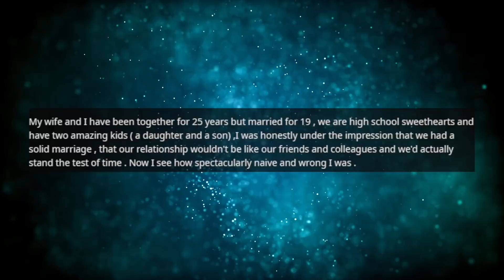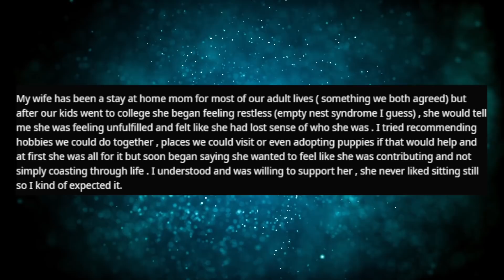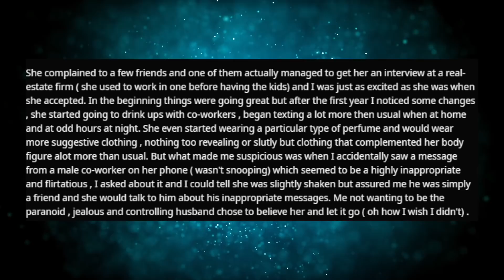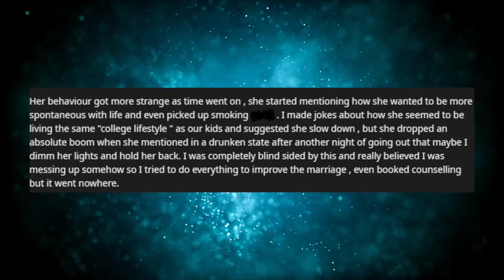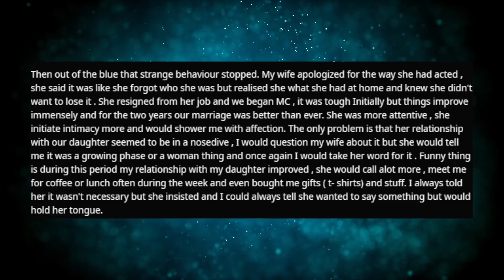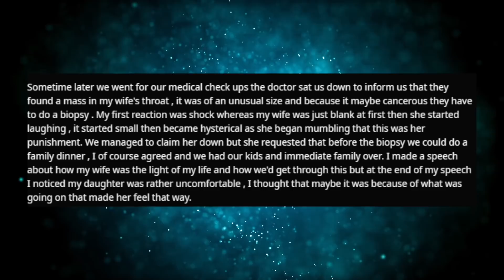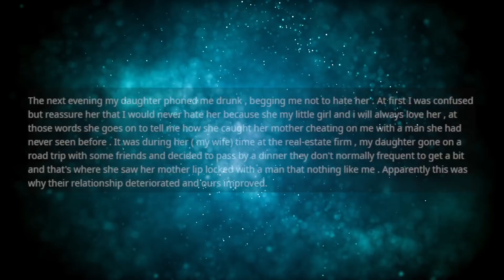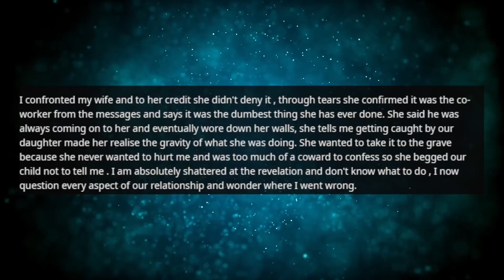My Wife of 25 Years Cheated. & I Found Out From Our Inebriated Daugther. r/SurvivingInfidelity